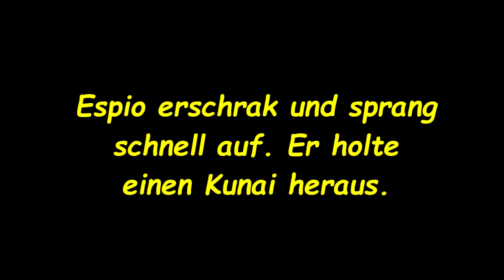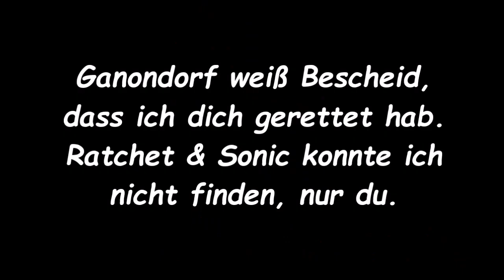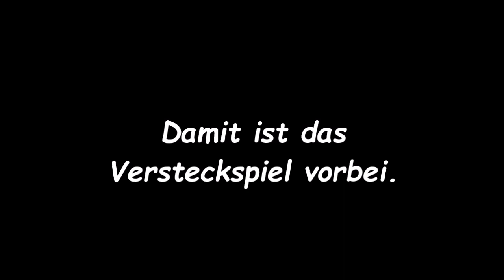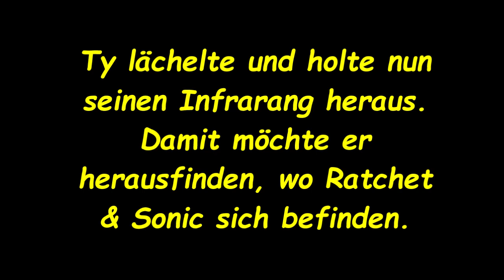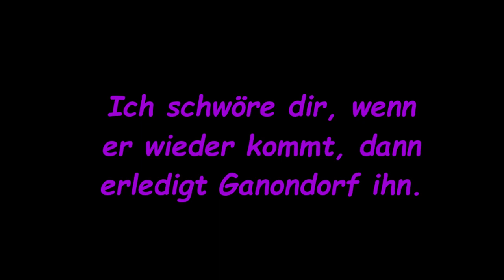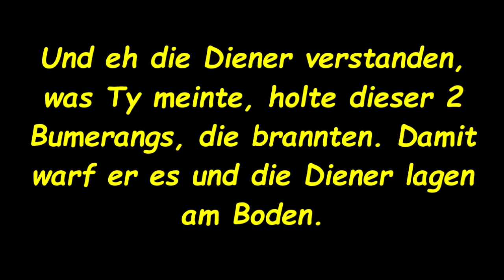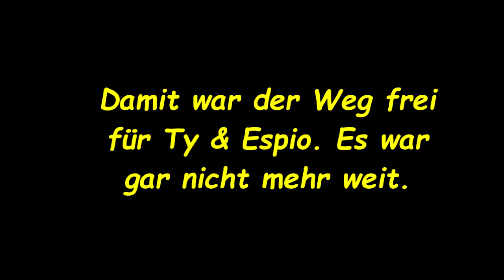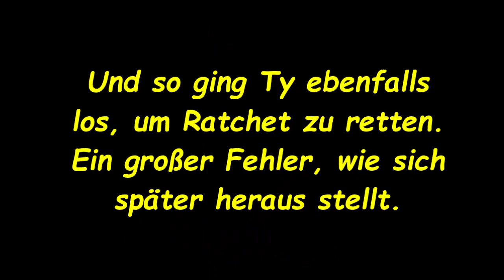Kapitel 02 - Ty´s großer Auftritt!/Zeit für Bumerang Action!